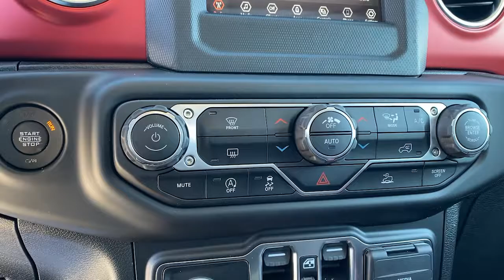2021 Jeep Gladiator Granbury, Fort Worth, TX ML613214C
Granite Crystal Metallic Clearcoat Used 2021 Jeep Gladiator available in Granbury, Texas at Mike Brown CDJR. Servicing the Fort Worth, TX area.

Shottenkirk CDJR
4970 East Highway 377

Clean CARFAX. 240 Amp Alternator, Class IV Hitch Receiver, GVWR: 6,250 lbs w/Max Tow Package, Heavy-Duty Engine Cooling, Quick Order Package 24R, Trailer Hitch Zoom, Trailer Tow Package. Priced below KBB Fair Purchase Price! granite crystal metallic clearcoat 2021 Jeep Gladiator Rubicon 8-Speed Automatic 3.6L V6 24V VVT 4WDbrbrbrFor more information contact one of our Internet Managers at to set up your VIP Test Drive.. At SHOTTENKIRK CDJR Granbury located in Granbury, TX all of our Pre-Owned vehicles go through a 100 point plus inspection. The oil and filter are changed, complete brake inspection, tire rotation, safety inspection and all fluid levels are topped off. If we find anything that needs attention we address the issue and fix it. So buy with confidence that you are getting a quality vehicle. We can do a complete walk around for you over the phone. Trade ins are always welcomed. We offer financing from over 25 finance and credit unions locally and nationally. SHOTTENKIRK CDJR 4970 E HWY 377 GRANBURY TEXAS 76049.brAwards:br  * JD Power Initial Quality Study (IQS)
GVWR: 6,250 lbs w/Max Tow Package,Quick Order Package 24R,Trailer Tow Package,Body Color 3-Piece Hard Top,8 Speakers,AM/FM radio: SiriusXM,Radio data system,Radio: Uconnect 4 w/7 Display,Air Conditioning,Automatic temperature control,Front dual zone A/C,Power steering,Power windows,Remote keyless entry,Steering wheel mounted audio controls,Performance Suspension,Traction control,4-Wheel Disc Brakes,ABS brakes,Dual front impact airbags,Dual front side impact airbags,Front anti-roll bar,Integrated roll-over protection,Low tire pressure warning,Occupant sensing airbag,Rear anti-roll bar,Remote Start System,Brake assist,Electronic Stability Control,ParkView Rear Back-Up Camera,Delay-off headlights,Front fog lights,Fully automatic headlights,Panic alarm,Security system,Speed control,240 Amp Alternator,Heavy-Duty Engine Cooling,Body Color Fender Flares (2-Piece),Heated door mirrors,No Soft Top,Power door mirrors,97 mph Maximum Speed Calibration,Apple CarPlay/Android Auto,Compass,Driver door bin,Driver vanity mirror,Front reading lights,Garage door transmitter,Illuminated entry,Leather steering wheel,Outside temperature display,Passenger vanity mirror,Rear reading lights,Redical Instrument Panel Bezels,Tachometer,Telescoping steering wheel,Tilt steering wheel,Trailer Hitch Zoom,Trip computer,Voltmeter,Front Bucket Seats,Premium Cloth Low-Back Bucket Seats,Split folding rear seat,Front Center Armrest w/Storage,Passenger door bin,Class IV Hitch Receiver,Alloy wheels,Wheels: 17 x 7.5 Granite Crystal Aluminum,Variably intermittent wipers,4.10 Rear Axle Ratio